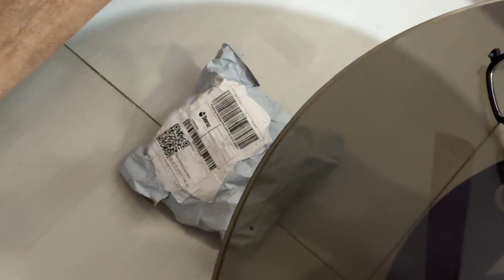2 Years 2 Months 1 Day: Unboxing New Toys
2 Years 2 Months 1 Day: Unboxing New Toys